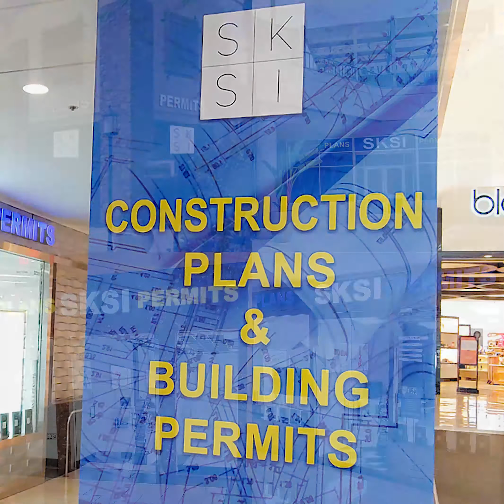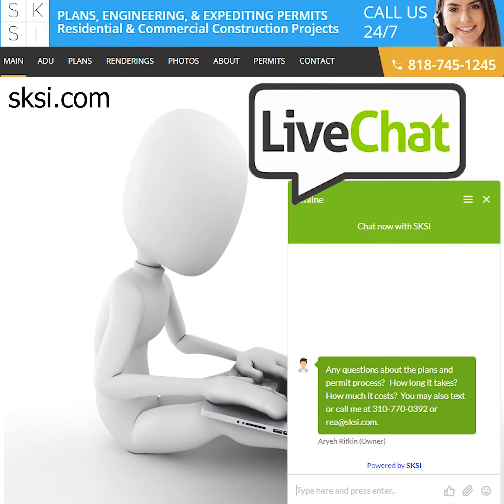Architectural plans, engineering and building permits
SKSI Plans & Permits makes it easier than ever to find a competent architect at a reasonable price and get construction drawings approved at the building department.  SKSI does residential and commercial projects.